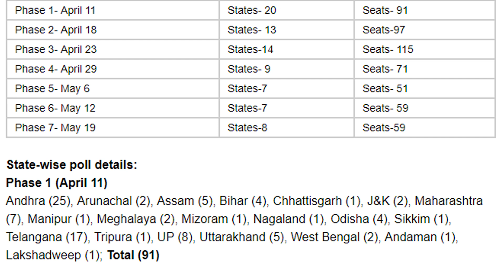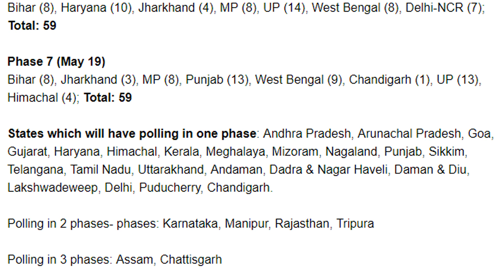Lok Sabha Election 2019 Schedule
The national election will be held in seven rounds from 11 April and the results will be announced on May 23, the Election Commission said on Sunday. Voting will be held across India on April 11, April 19, April 23, April 29, May 6, May 12 and May 19.